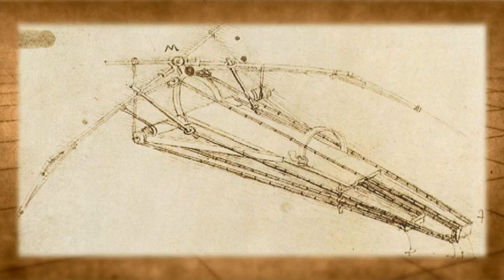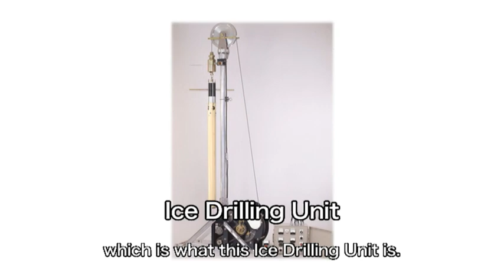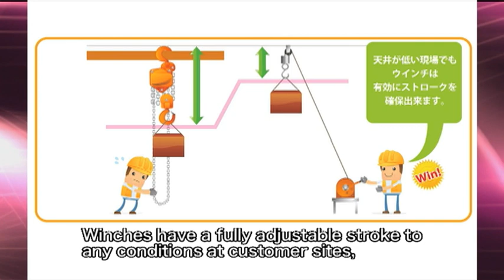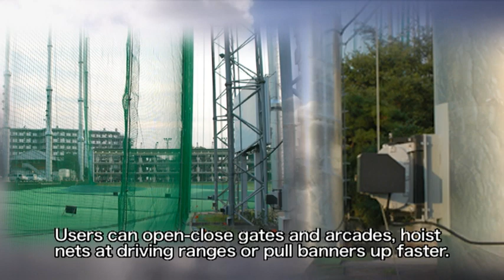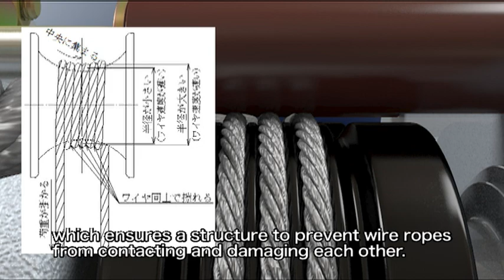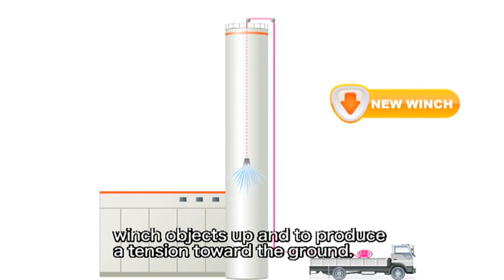(MAXPULL WINCHES)REVOLUTIONARY ENDLESS WINCH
(MAXPULL WINCHES)HAVE YOU EVER SEEN UNPRECEDENTED REVOLUTIONARY ENDLESS WINCH LIKE THIS?